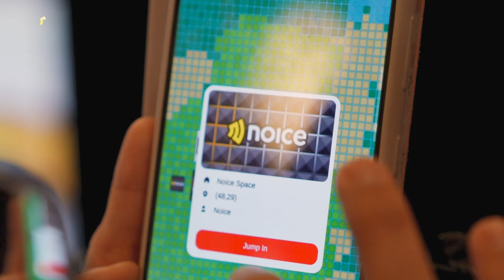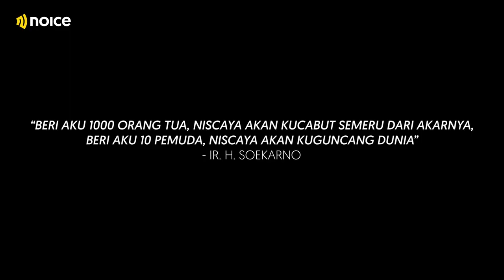NOICE SPACE METAVERSE DIRESMIKAN PRESIDEN JOKOWI | DOCUVIBE NOICE X JAGAT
Awwe dan Dhika dari podcast Berizik sebagai perwakilan Noice di launching Jagat metaverse berkesempatan bertatap muka langsung dengan Pak Jokowi.